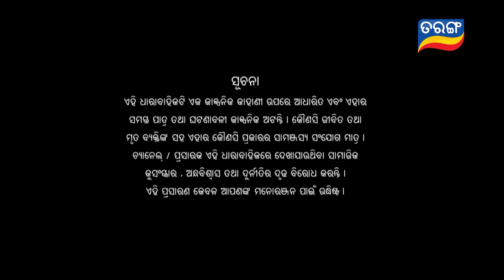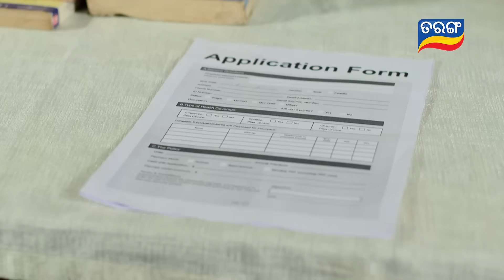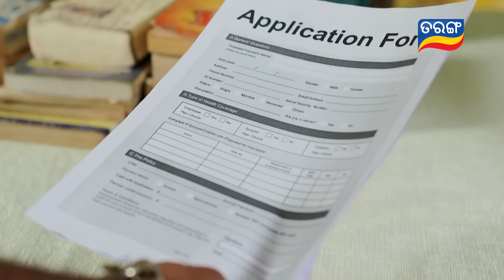Atuta Bandhana | Full Ep 05 | 24th May 2024 | Odia Serial | Tarang TV